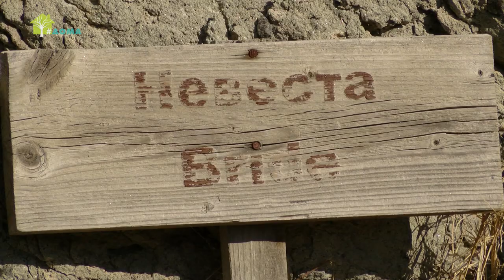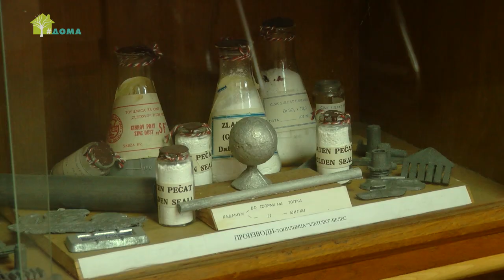Невидливо геолошко наследство (ТВ верзија)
Македонската територија има значајни геолошки локалитети кои датираат од пред милиони години и се сметаат за единствени во светот. Бидејќи се специфични, тие можат да бидат атрактивни за бројни домашни и странски посетители. Сепак, Министерството за животна средина за оваа година има издвоено само 6,5 илјади евра за заштита и управување со геонаследството, кое ако се оштети или уништи, не може да се замени.

Документарниот филм „Невидливо геолошко наследство“ го изработи Институтот за комуникациски студии.